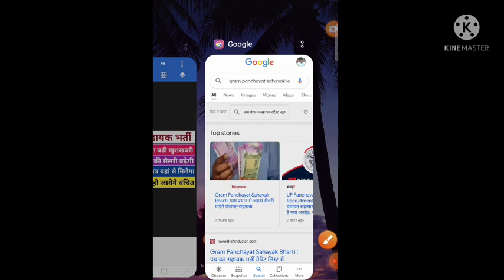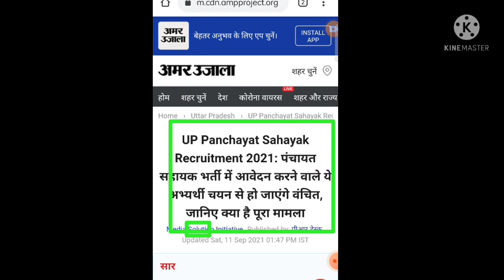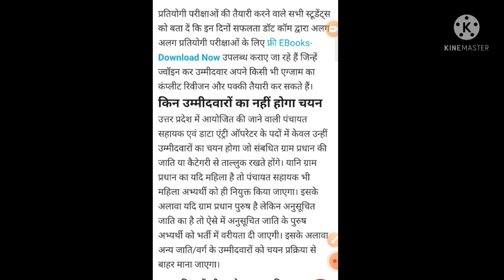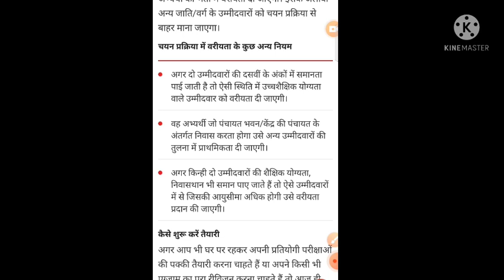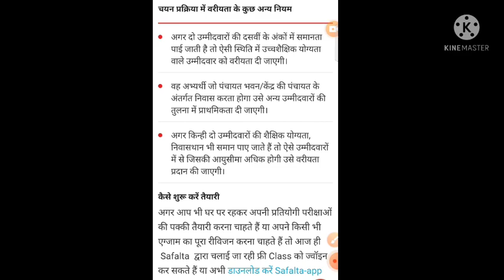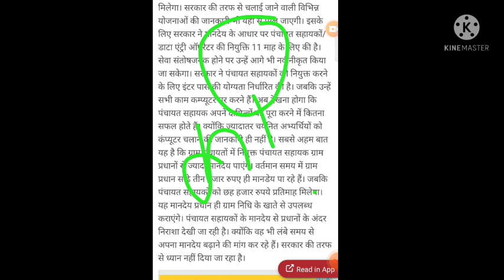up gram panchayat sahayak Bharti latest news today/gram panchayat sahayak bharti 2021/gram panchayat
Highcourt Update

naukari bharti
sarkari naukari latest
naukari ke form
rojgar naukari
naukari ka form
naukari news
army naukari
sarkari naukari for civil engineer
sarkari naukari app
aaj ki noukri
new naukari
sarkari naukari ka vecancy
naukari 2021
latest naukari
sarkari naukari website
sarkari naukari ke form 2021
online job naukari
janseva with navneet
high court panchayat sahayak
up computer operator vacancy 2021
up panchayat sahayak bharti merit list
gram panchayat bharti merit
gram panchayat sahayak bharti merit list 2021
panchayat sahayak bharti merit
gram panchayat sahayak bharti merit list
computer operator merit,computer operator merit list
gram panchayat computer operator vacancy merit list
driver sarkari naukari
2021 naukari
naukari today
naukari vecancy

up gram panchayat sahayak Bharti latest news today/gram panchayat sahayak bharti 2021/gram panchayat bharti 2021/gram panchayat

gram panchayat bhart
ग्राम​ पंचायत भर्ती, Data Entry Operator Vacancy 2021, DEO Post -58189 grampanchayat​ Age, CCC DEO​
UP Gram Panchayat Sahayak Data entry Operator Bharti 2021
data entry operator in gram panchayat 2021

data entry operator vacancy in up

gram​ panchayat computer operator vacancy 2021
gram​ panchayat computer operator jobs up
gram​ panchayat computer operator vacancy 17774
gram​ panchayat computer operator salary
gram​ panchayat computer operator list
up​ gram panchayat vacancy 2021
gram​ panchayat vacancy 2021
uppanchayat​ mitra vacancy 2021
up_panchayat​-sahayak_eligibility